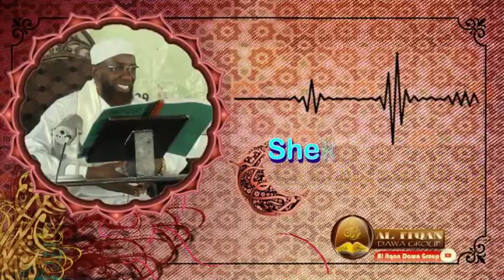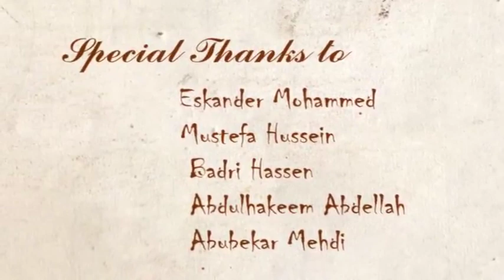Qissatu_Nabi_Yaaqub_A.S_Part_2_Shek_Amiin_Ibro